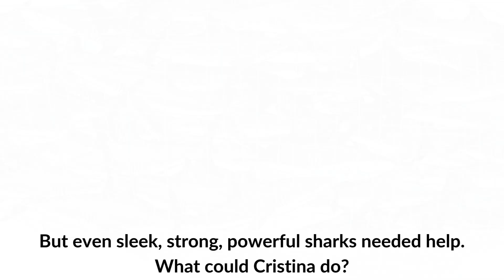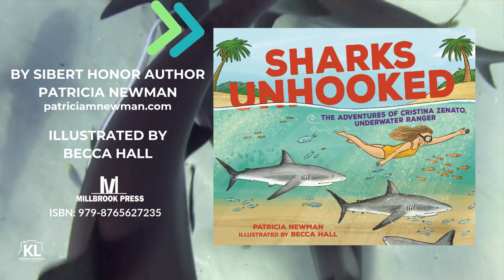Sharks Unhooked: The Adventures of Cristina Zenato, Underwater Ranger - a book trailer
Sharks Unhooked is the true story of how one woman is exploring the ocean, helping our ecosystem, and forming incredible bonds with animals beneath the rolling surf. Nonfiction for kids at its best!

A perfecrt stem learning book to celebrate Earth Day Every Day. Check out the integrated science and language arts lesson plans at Patricia Newman's website - patriciamnewman.com.